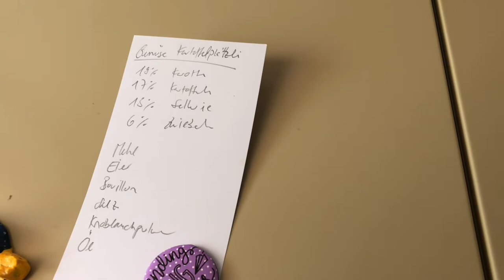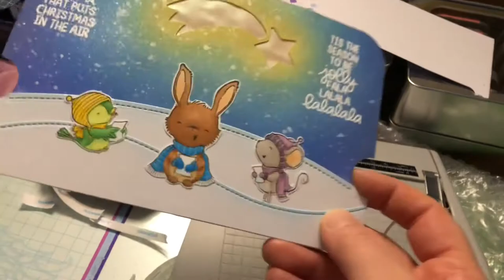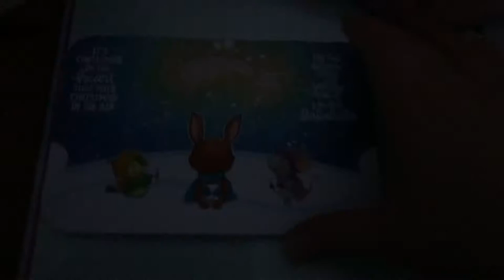Vlog Nr.141 (Cooking Experiment and Signs of Depression)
Hello Everybody 😊

It is done, I have given back the keys of the old apartment. 🥳

I should feel relieved but unfortunately I am showing signs of depression and do not have a good time right now.

Thank you for warching! 😘

Some stuff about depression / burnout (of your burnout is in the form of a depression):

Feeling sick on the stomach is a sign of depression - a very physical one - as well as being tired, not knowing what to do, things going wrong even when doing them carefully, not being able to handle troubles, getting angry easily, trouble with eye contact, bad sleep, not knowing what to eat, being short tempered, shaky/unsteady voice, troubles finding words, mess up letters in a word and this is just a few… maybe you are in the same boat and this list helps you to realise that depression is not only in your head but also physical, that sucking it up and ploughing through doesn‘t work, that even if others don‘t believe you and think you should try harder - you should believe yourself - your evaluation of your situation is valid and not made up. This is especially hard as it is in the nature of this condition to doubt yourself and you think you are just faking it.
It is very rare to find somebody who wouldn‘t challenge your assessment and doesn’t give you tips which aren’t helpful but will make things worse for you…